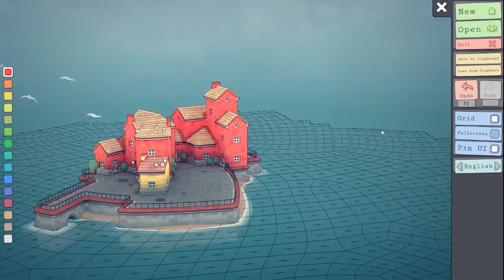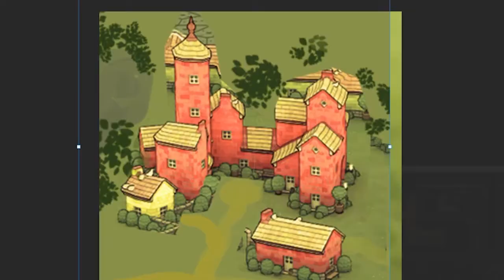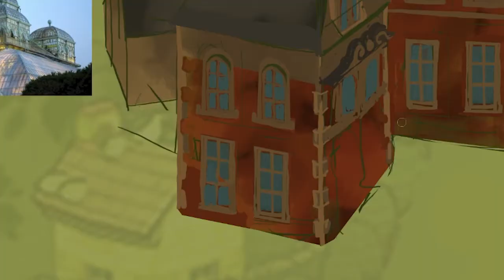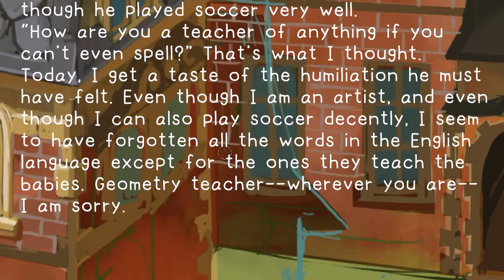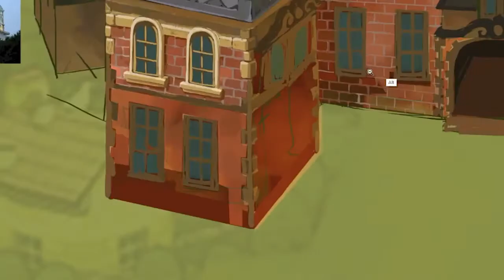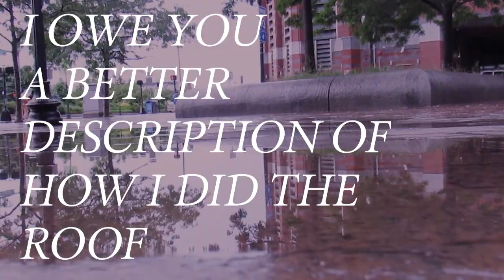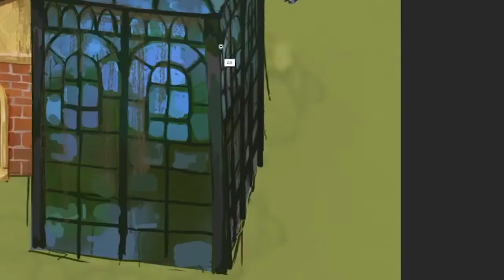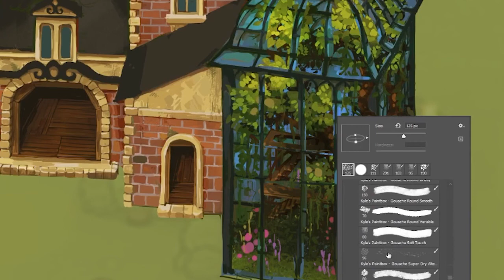VLOG: Painting and Playing Townscaper to Cope! 🖌️🎨🏡🏡🏡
This got posted *several* days after I actually made it. Even though I sound hella deadpan in this video, I think I had a blast just painting something for fun instead of worrying about The Economy or whatever.
It's a shame that the Townscaper portion of this video is so darn short, but it really is a fabulous game and the community is a wholesome as it gets, so definitely pick it up for yourself! Like, it's 6 bucks, dude. What else do you want?